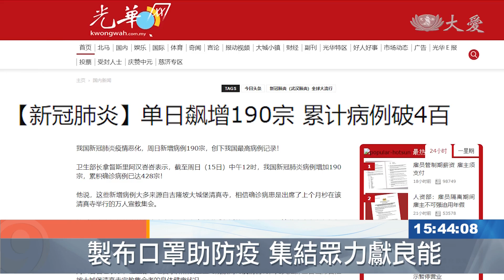製布口罩助防疫 集結眾力獻良能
隨著新冠病毒疫情邁入第二波傳染期，市面上的口罩也頻繁缺貨。慈濟馬來西亞分會動員志工力量，引進台灣慈濟本會製作布口罩的方法。志工齊心協力，用短短兩天的時間製作出第一批數量過百的布口罩，再送到洗腎中心職工的手裡，守護職工的健康。

疫情持續升溫，市場口罩供不應求。慈濟馬來西亞分會動員志工力量製作布口罩，慈濟志工陳碧芳，曾在SARS齋戒月期間參與布口罩製作，即便患有眼疾，陳碧芳依然樂意承擔做領頭羊的責任。

認真仔細地消毒每一樣工具，人醫會中醫師張秀娟，也善用自己的醫學背景，為這次的口罩製作獻出綿力。

這些看似普通的不織布，是這次布口罩製作重的及其重要原料之一。

人醫會醫師 張秀娟：「 如果你是那個布的口罩，它密度夠的話，基本上它已經是可以保護80%上的那個飛沫傳染了，我們為了提高更好的安全，我們就去找那個不織布，來再多一層的，把它放在那個布口罩的裡面，其實那個不織布，它是有那一個，它的密度比較密，所以它其實可以比較好地去過濾一些細菌病毒類的東西。」

這天，由志工用心製作的第一批愛心布口罩，正式移交到洗腎中心醫護人員手中。

慈濟馬來西亞分會職工 林儀芬：「很感謝我們基金會，慈濟基金會有想到這方面，同仁，來保護同仁，上人也有常說，也要顧，我們要顧自己，顧好自己，才能夠去為，去外面服務。」

在這個人心惶惶的時刻，慈濟志工善用自己的良能，為分會工作人員注入一股暖流。

彭靜嫻 謝凱盈 馬來西亞報導